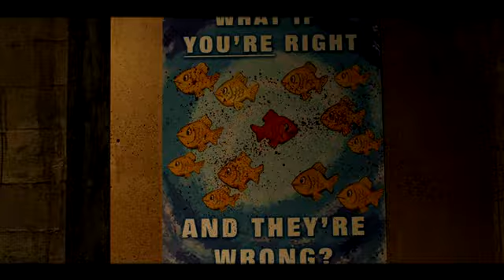Лорн Малво и все,все,все (Фарго 1)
музыка
1. Fargo (TV series) OST - Highway Snow (Fargo Series End Credits)
2. Fargo (TV series) OST - Bemidji, MN (Fargo Series Main Theme)
3. REUNION - Bobby Gentry
4. Fargo (TV series) OST - Bemidji, MN (Reprise)